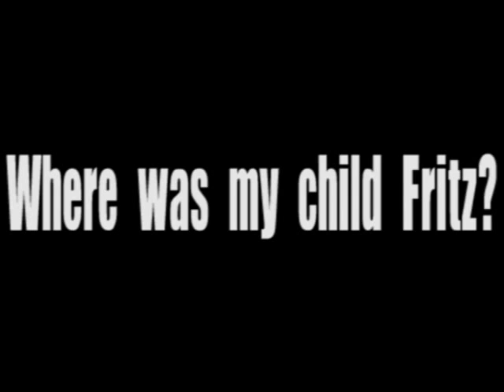Fritz McIntyre - Beyond Simply Red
A brief history of Fritz McIntyre from glory and fame in the world renowned band Simply Red. To true Happiness and purpose through Jesus Christ.